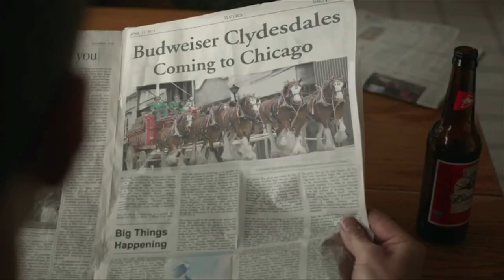The 10th Annual Cocky Award for Best Super Bowl Commerical